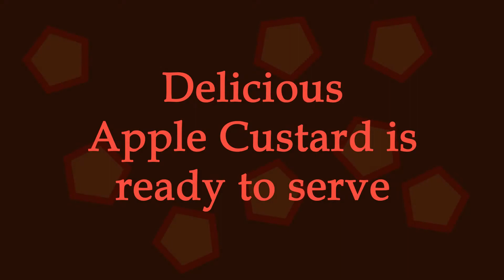Apple Custard Recipe || How to make Apple Custard || Healthy Dessert Recipe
Learn How to Make Perfect Apple Custard at home with chef Pampa only on Delicious Bong.

Apple Custard is a very common,easy and very tasty dessert recipe of the Indian subcontinent.
one of most popular types of Custard is Apple Custard.
In this video our chef pampa have shown step by step process of making the tasty Apple Custard.

Ingredients:

Apple
Milk
sugar
Custard Powder
Butter
Vanilla Essence

for garnishing :

Kismis/Raisin
Kaju/cashew
Bedana/Pomegrenate
khoyakhir
keshar

cooking Method---

-Peel the apple
-Grated the apple with the help of the grater
-Add some milk into the custard powder
-mix it well
-Heat some Butter in a pan
-Add grated apples
-cook on low flame for 5-6 minutes
-then set aside
-take another pan and add milk 500ml
-Heat on low flame for 5-6 minutes
-Add Sugar 2 tbspn
-Add Elachi 2 cloves
-Add Vanilla essence 2/3 drops
-Add custard powder-milk mixture
-cook on medium flame for 5-6 minutes
-Add half-cooked grated apples
-cook on low flame for 10-12 minutes
-cook until custard is thick

now

-Apple Custard is completed put it in a bowl
Chill in refrigerator for 2 hours

In serving cup,add apple slices and garnish with Kismis/Raisin,Kaju/cashew,Bedana/Pomegrenate,khoyakhir and keshar

now

-Apple Custard is ready to serve

chef : pampa
Camera: shounak (sunny)
Editing: shounak (sunny)